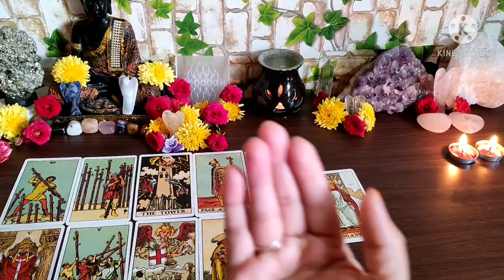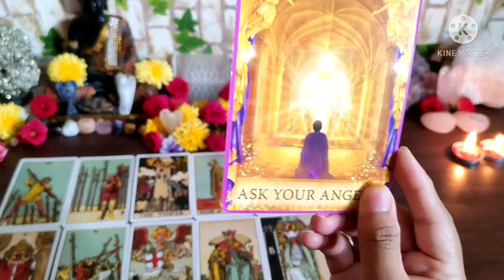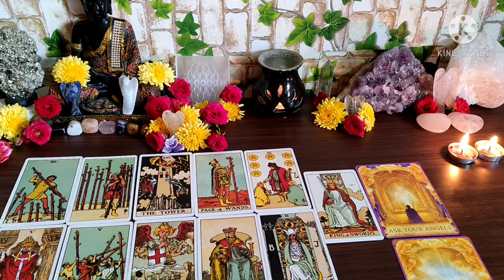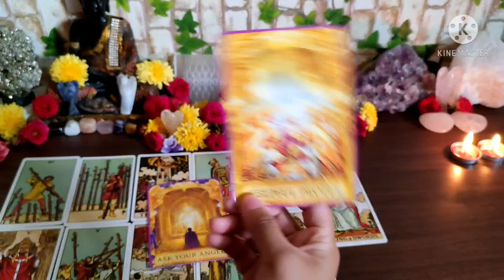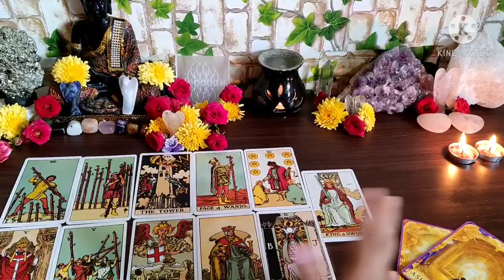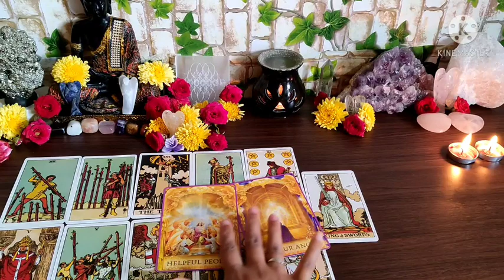💞Vrushabha Rashi💞June Month Love Predictions in Kannada 2021✨